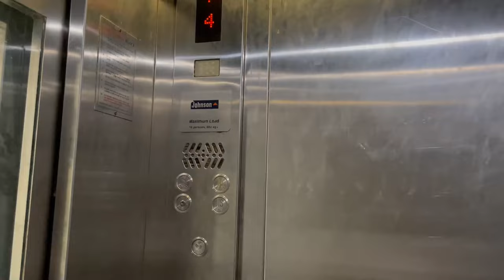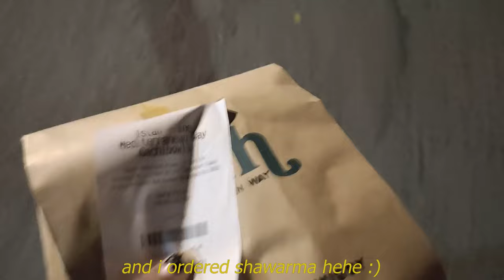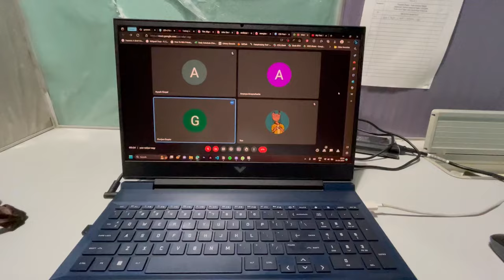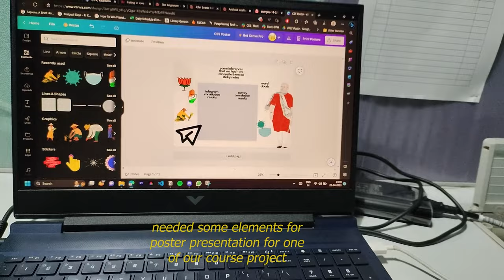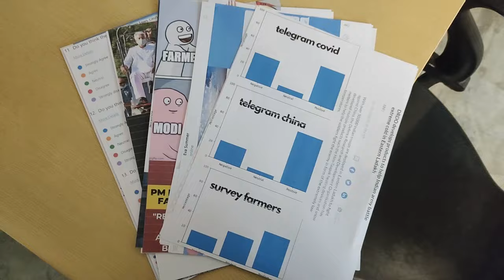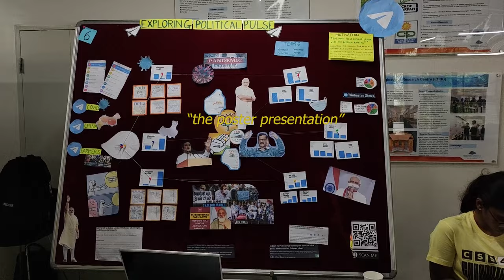Last Week of My Third Year at IIIT Hyderabad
Took too long to edit it but here it is now!
This was pretty much how the last week before endsems in my third year looked like